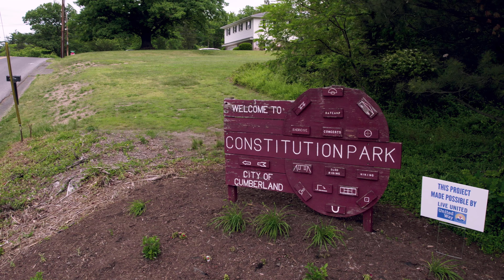Aerial Video of Constitution Park in Cumberland, Maryland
Aerial video of the Constitution Park in Cumberland in Allegany County, Maryland.  In 1787, both the U.S. Constitution was signed and the city of Cumberland was established.  In 1937, residents celebrated the 150th anniversary.  The construction of the park was started.  Hence, it was named after the U.S. Constitution.

The park has a swimming pool, picnic areas, pavilions, hiking trails, a duck pond,  tennis courts, and a baseball field.

Filmed by part 107 commercial drone pilot to ensure the safety of people and property.